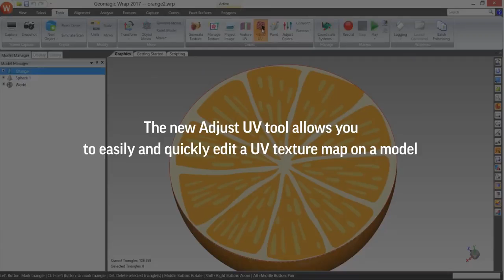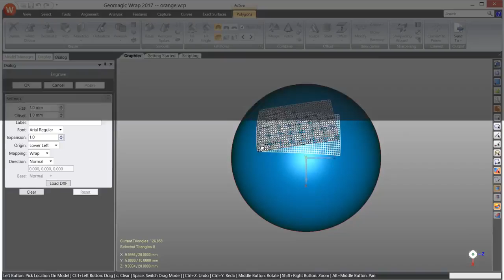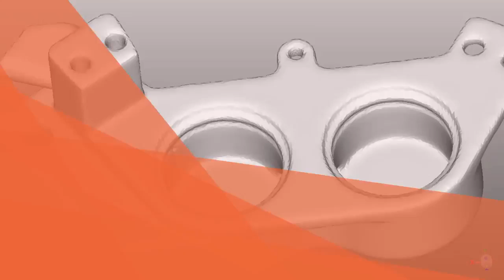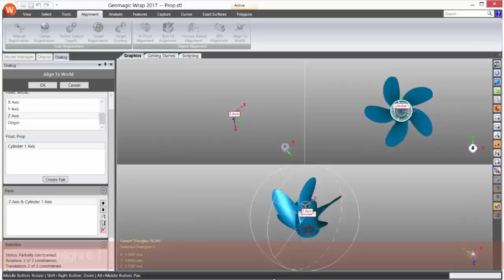Geomagic Wrap 2017 업데이트!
[3D Scan]
Geomagic Capture
Geomagic Wrap, Design X, Control

[3D Design]
Geomagic Design
Geomagic Sculpt, Freeform, Freeform Plus
Geomagic Touch 3D Stylus, Touch, Touch X

[3D Scanner]
Artec Space Spider, Spider, Eva Lite, Eva, L2, Shapify Booth
Artec Studio

[3D Engraving Machine]
Roland EGX

[3D Milling Machine]
Roland SRM-20
Roland MDX-40A, MDX-540
Roland DWX-4, DWX-50

[3D Printer]
3D Systems EKOCYCLE Cube, Cube 3, CubePro, ProJet 1200
3D Systems ProJet 160/260C/360/460Plus/660Pro/860Pro
3D Systems ProJet 4500
3D Systems ProJet 3510 SD/HD/HD Plus/CP/CPX/CPX Plus
3D Systems ProJet 3510 DPPro
3D Systems ProJet 3510 HD Max/CPX Max
3D Systems ProJet 5500X
3D Systems ProJet 6000 SD/HD/MP
3D Systems ProJet 7000 SD/HD/MP
3D Systems ProX 800/950
3D Systems ProX 500/500 Plus
3D Systems ProX 100/200/300/400

3Dconnexion SpaceNavigator, Explorer, Mouse Pro, Pilot

[Dental CAD/CAM]
3Shape Trios 3
3Shape Dental Systems